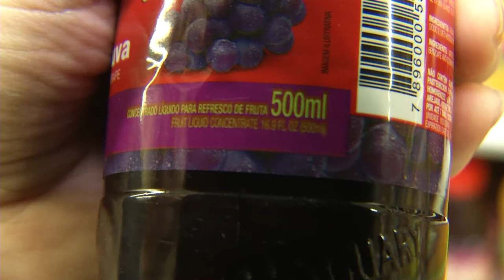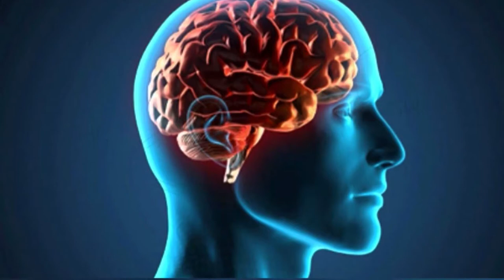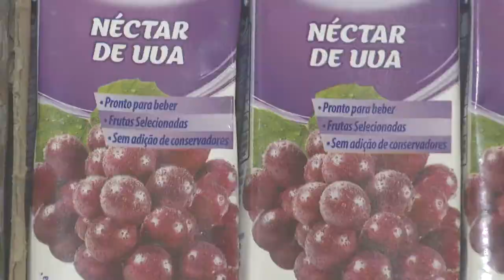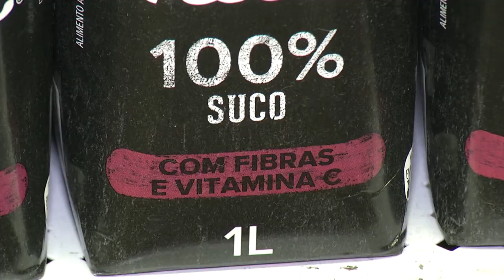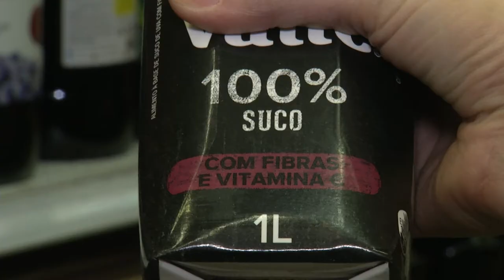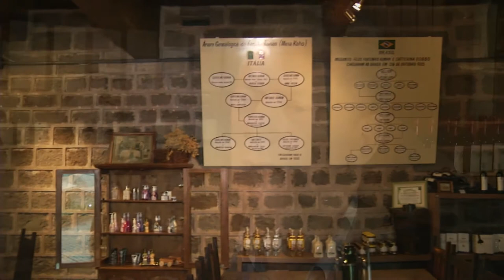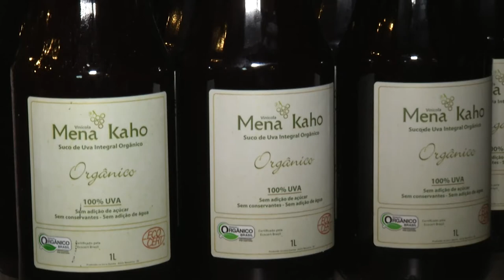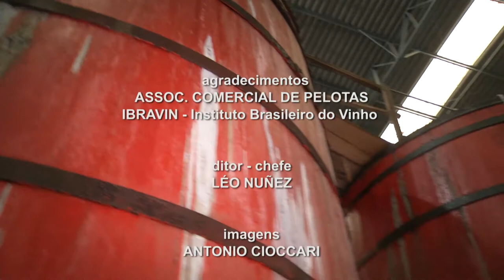TVE Repórter - Suco de uva - 02/11/17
O TVE Repórter apresenta os benefícios do suco de uva para a saúde. A Repórter Dalva Bavaresco e o cinegrafista Antônio Cioccari passaram três dias no Vale dos Vinhedos, em Bento Gonçalves, para mostrar algumas das principais vinícolas do estado que produzem 90% do suco de uva integral consumido no país. A repórter Dalva Bavaresco conversa com médicos, nutricionistas e professores sobre os benefícios do suco de uva para a saúde cardíaca e de todo o sistema digestivo. O programa também vai mostrar os tratamentos estéticos que podem ser realizados à base da uva e seus compostos.